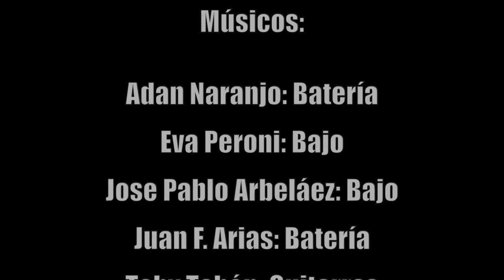Federico Goes Momentos (2005-2015)